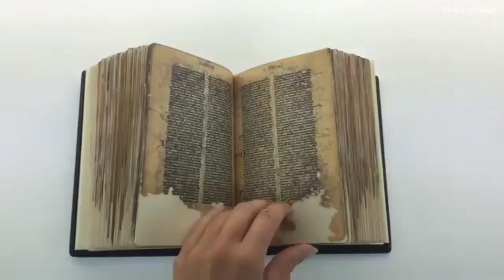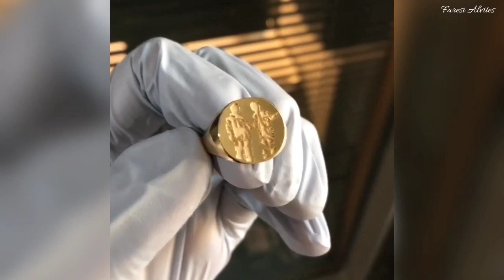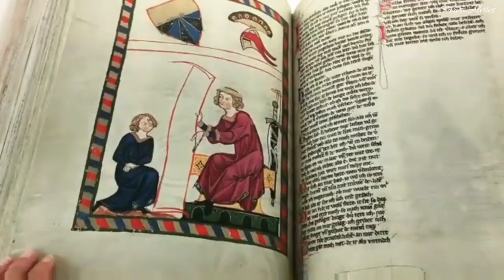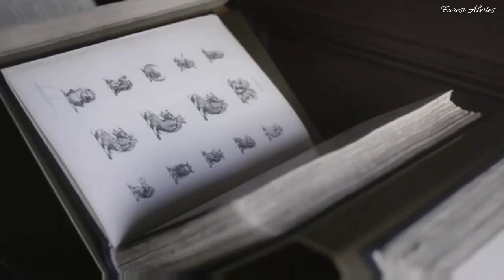ANILLOS de SELLO para HOMBRE | Que es un ANILLO de SELLO | ANILLO SELLO de PLATA para HOMBRE